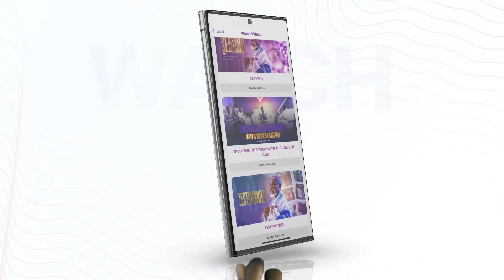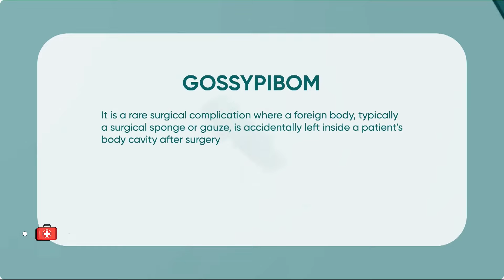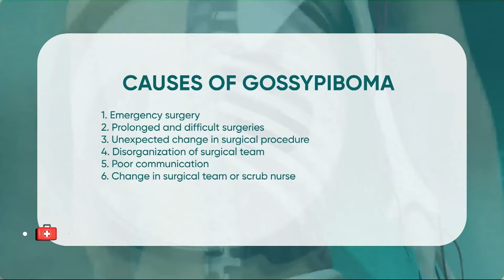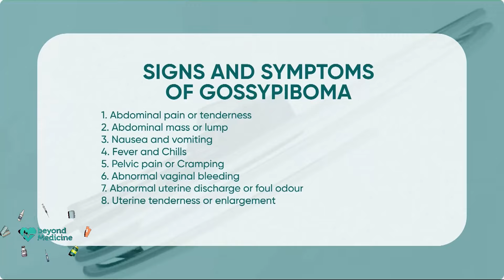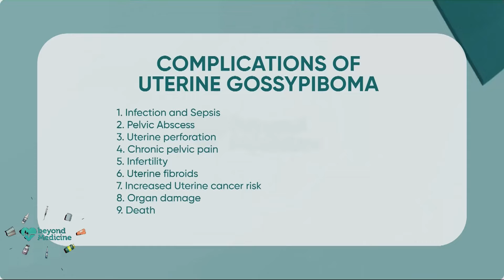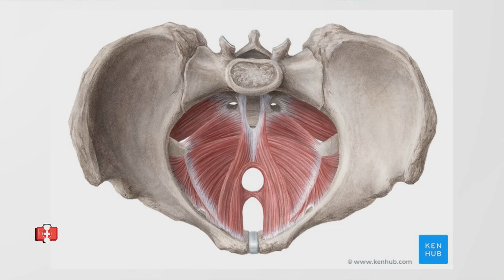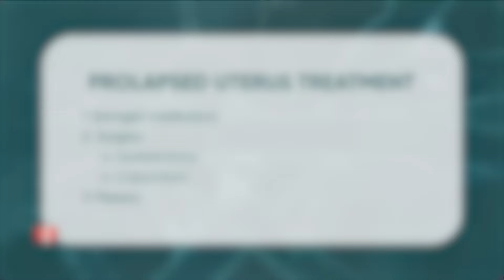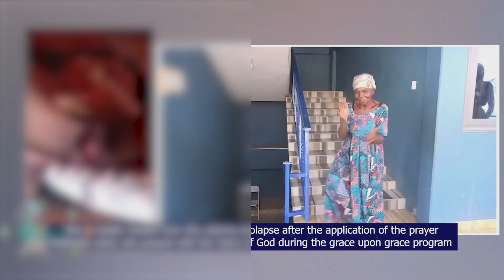BEYOND MEDICINE (This will Blow your Mind) - 3rd Aug, 2024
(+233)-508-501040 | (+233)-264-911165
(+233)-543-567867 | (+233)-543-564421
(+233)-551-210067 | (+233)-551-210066